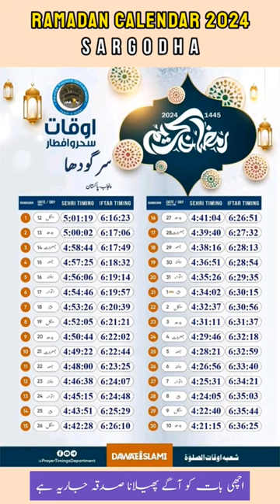Ramadan Calendar 2024 Sargodha | Sehri & Iftar Time Sargodha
The blessing month of Ramadan is about to be observed across the world. Here is the Ramadan Calendar 2024 for the resident of Sargodha. Hafiz Dawood wishes you a blessed Ramadan.  May Allah shower his countless blessing upon the Muslim community.

Check out the Ramzan calendar for 2024 in Sargodha on the Hafiz Dawood channel. Stay updated with sehri and iftar timings throughout the month of Ramzan.

Sargodha, Ramzan calendar, 2024, sehri timings, iftar timings, Islamic calendar, Ramadan, fasting, Hafiz Dawood

ramadan calendar 2024 sargodha,
Ramzan calendar 2024,
Ramdan calendar 2024,
Ramadan calendar 2024 Faisalabad,
Ramdan calendar 2024 plp file,
Ramdan calendar 2024 PDF,
Ramdan calendar 2024 Lahore,
Ramdan calendar 2024 Pakistan,
Ramdan calendar Islamabad,
ramadan calendar 2024, ramadan calendar 2024 cdr,
ramadan calendar 2024 in pakistan,
ramadan calendar 2024 lahore,
ramadan calendar 2024 karachi,
ramadan calendar 2024 multan,
ramadan calendar 2024 islamabad,
ramadan calendar 2024 cdr file,
ramadan calendar 2024 Sialkot,
sehri time in islamabad,
sehri time in Rawalpindi,
sehri time in Sargodha,
sehri time in Faisalabad,
sehri time in Multan,